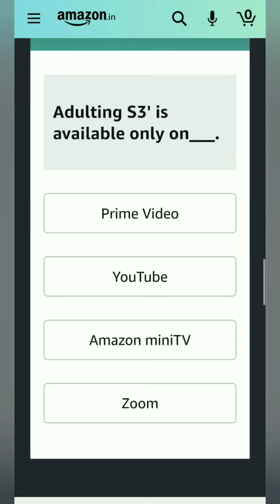Amazon Mini TV Quiz, amazon Answer and win, Win Amazon pay, win 10000, Adulting New season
Take care🤗